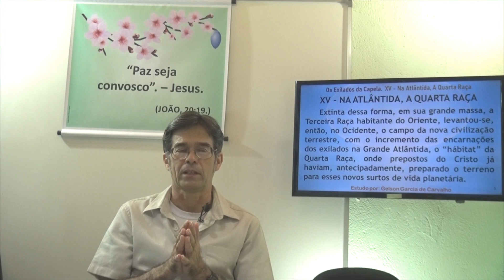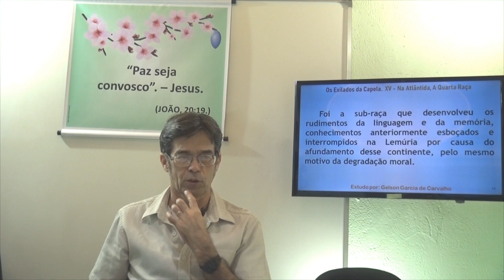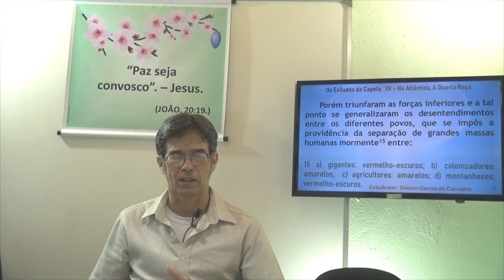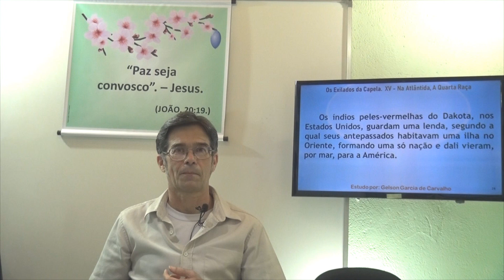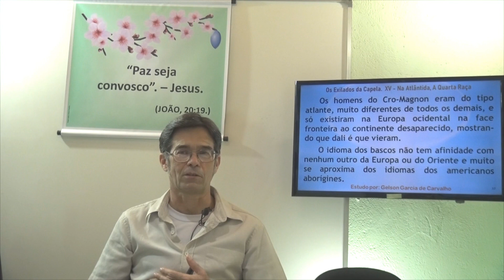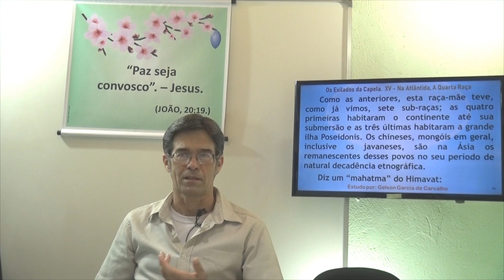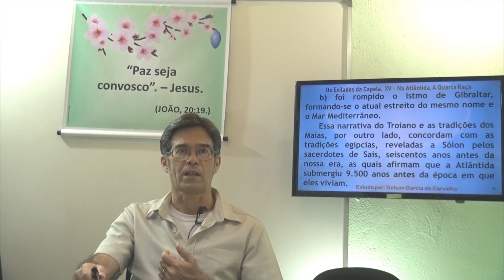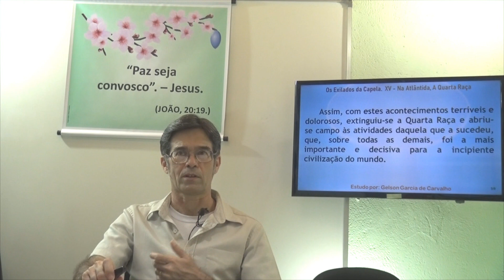15. Na Atlântida, a Quarta Raça. Os Exilados da Capela - Gelson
Seja bem vindos em nosso Canal Vibrações de Paz e Luz TV! Muito Obrigado!
Estudo do livro: Os Exilados da Capela.
A História da Civilização à Luz do Espiritismo
A fé é a nossa força, a oração é a nossa proteção! Espiritismo e Atualidades
Gelson - Os Exilados da Capela 15. Na Atlântida, a Quarta Raça
15. Na Atlântida, a Quarta Raça. Os Exilados da Capela - Gelson